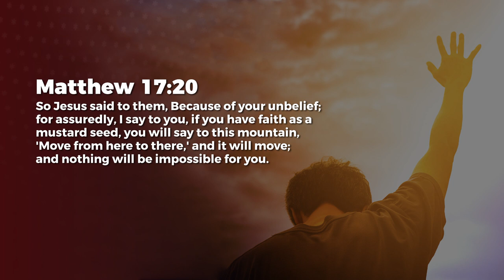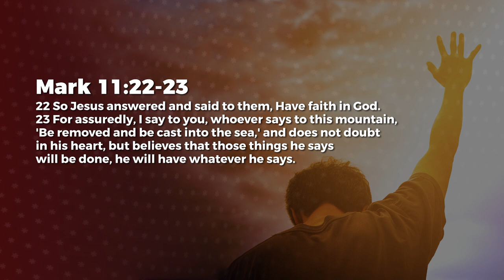Faith Is Released Through Words - Ashish Raichur | Daily Devotion, May 27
Today's Daily Devotional: Faith Is Released Through Words